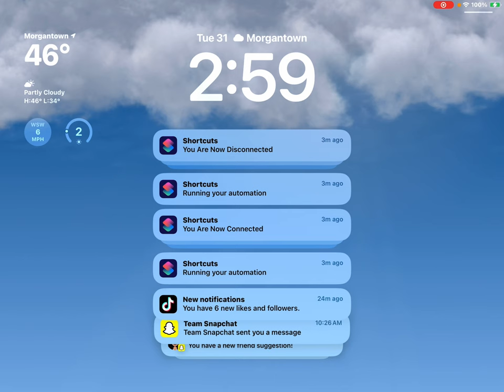October 31, 2023